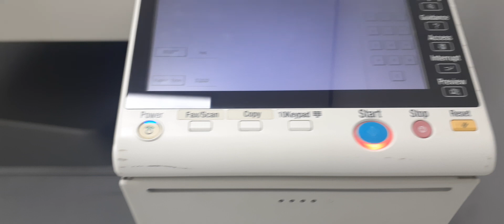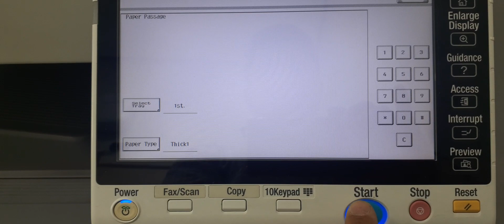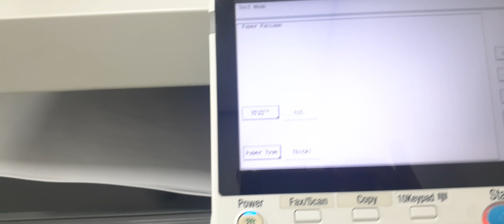Como resolver problemas de Atolamento de papel nas gavetas da Konica Minolta C224 C284 C364 C308